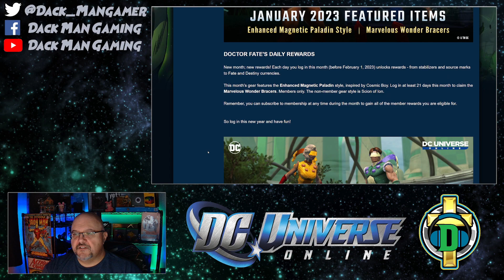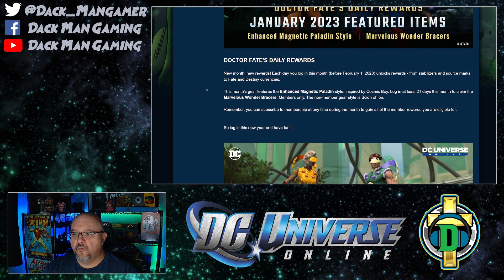DCUO News Bytes: Dr. Fate Jan 2023 Rewards Featuring the Marvelous Wonder Bracers